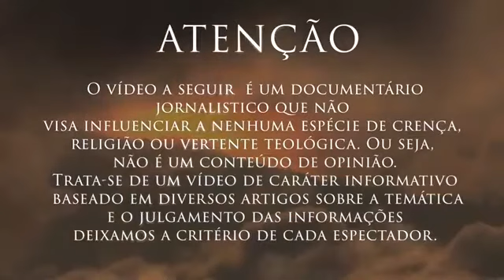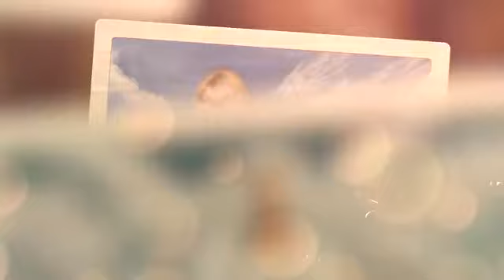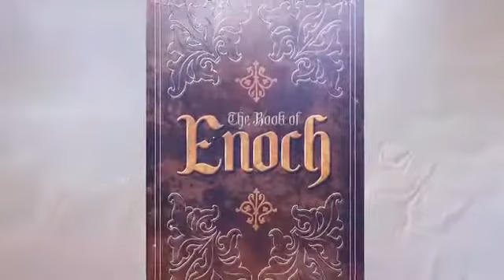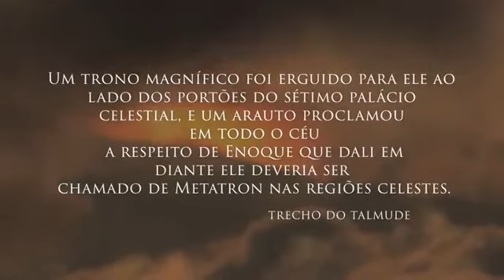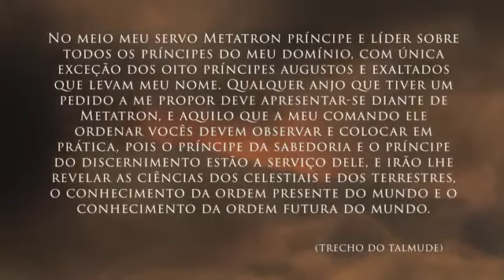19 b. Metatron. O Documentalista